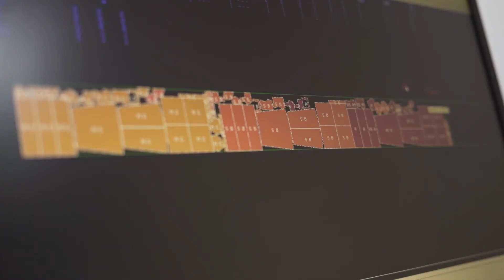Agua by Agua Bendita - Our Story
Conceived as the luxury line of the already established swimwear brand Agua Bendita, Agua by Agua Bendita was launched in 2018 by Catalina Alvarez and Mariana Hinestroza, in collaboration with creative directors Isabella Behrens and Cloclo Echavarria of Sí Collective. Discover the Colombian label’s story directly from the women that drive it forward each day —from the founders and creatives to the talented team of artists and artisans that turn their ideas into reality.